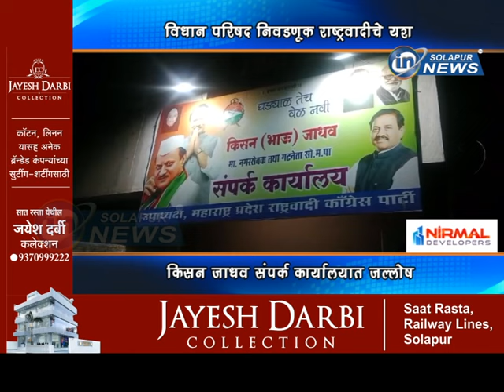विधान परिषद निवडणूक राष्ट्रवादीचे यश... किसन जाधव संपर्क कार्यालयात जल्लोष... | KISAN JADHAV JALLOSH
विधान परिषद निवडणूक राष्ट्रवादीचे यश... किसन जाधव संपर्क कार्यालयात जल्लोष...